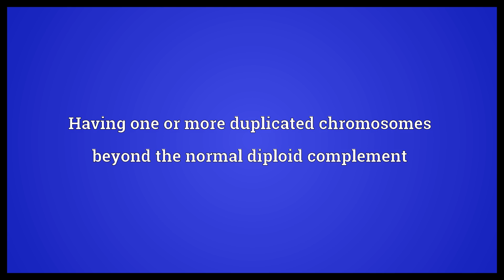Polysomic Meaning | Wordogram